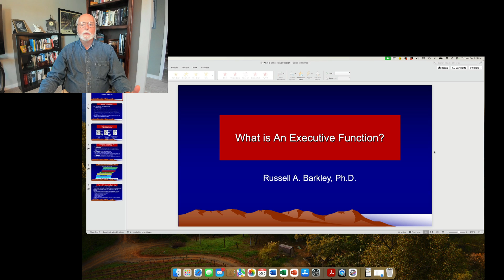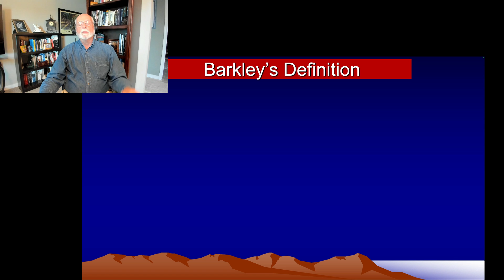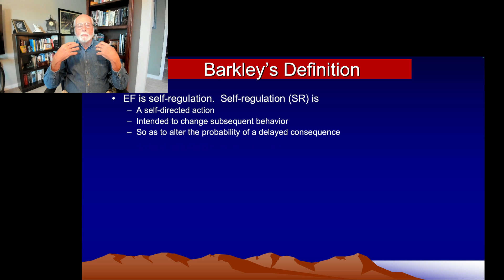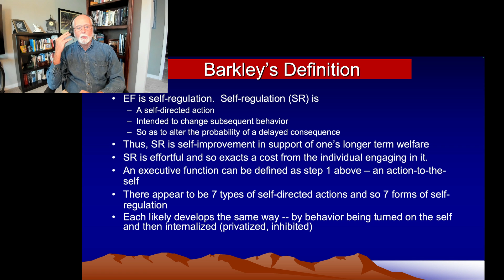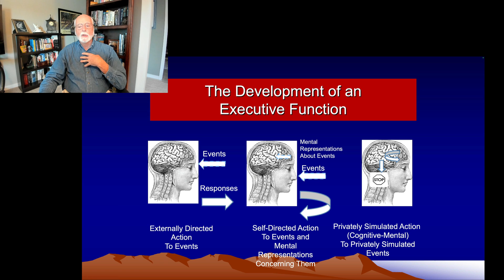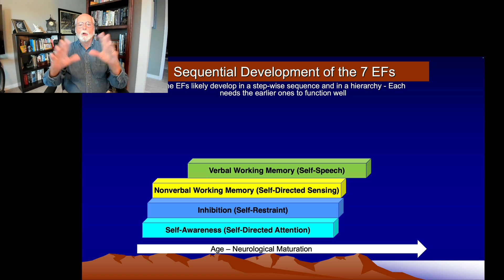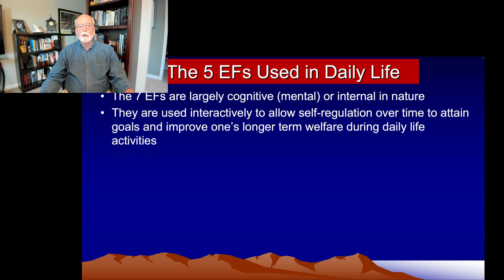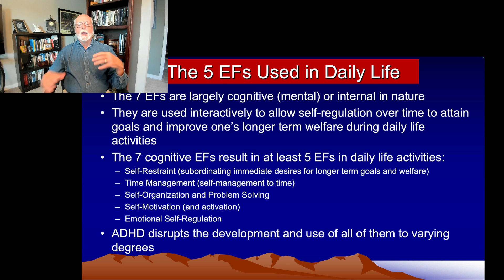What is an Executive Function?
Dr. Barkley has developed one of the leading theories of executive functioning and its role in the the nature of ADHD.  This theory is based on understanding the nature of the executive neuropsychological functions as a multi-level multi-component construct and its contribution to self-regulation across time to support the individual’s long-term goals and general welfare.

Barkley views EF as essential to self-regulation.  He then defines self-regulation as an action to the self that is used to modify subsequent behavior to change the likelihood of a future consequence or event.

He then defines an EF as that action-to-the-self.  As there are 7 major EFs, then in his view each is a class of actions we direct at ourselves to modify our behavior so as to change our future.

He then describes the development of these 7 EFs and how they come to form the 5 EFs we see people using in daily life.

Dr. Barkley’s books on EF are:

Barkley, R. A. (1997).  ADHD and the nature of Self-Control.  New York:  Guilford Publications.  Reissued in paperback in 2001.

Barkley, R. A. (2012).  Executive Functions: What they are, how they work, and why they evolved.  New York:  Guilford Publications.